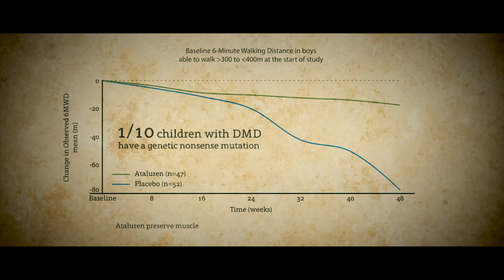RAISING AWARENESS ABOUT DUCHENNE MUSCULAR DYSTOPHY!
September 7th, is Duchenne Awareness Day. Please help us raise awareness about new experimental treatments for Duchenne muscular Dystrophy. For the first time in the history of Duchenne, new treatments are on the way. They target specific genetic mutations.

Duchenne muscular dystrophy is a degenerative muscle disease. It affects boys at a very young age and causes progressive loss of muscle strength leading to premature death in early adulthood.

There is currently no cure, no treatment.

The first step towards the cure is to raise general awareness about DMD and about new treatments